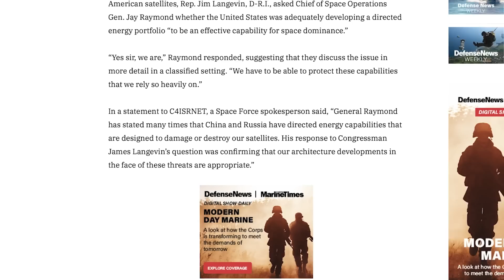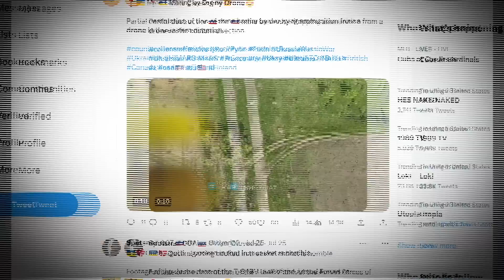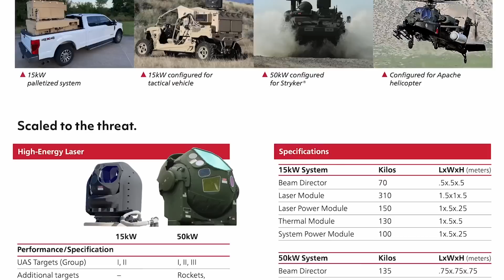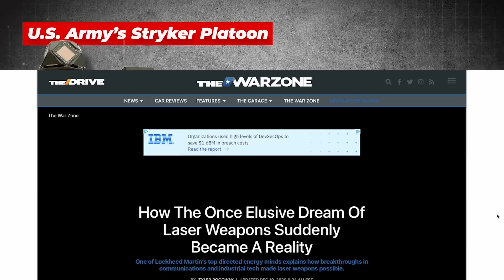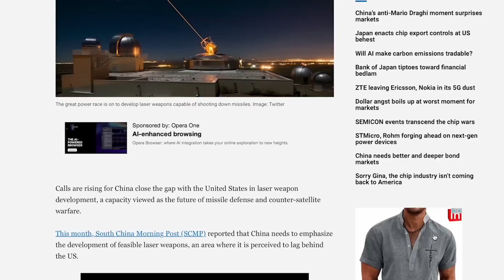Why Laser Weapons are About to Change Everything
Complex integrated attacks require the ability to stop airborne threats at range, defeat swarms, and also deal with close-in pop ups. There’s a need for a layered, tiered mix of high-performing sensors and cost-effective effectors, integrated into a command and control system that can handle a highly saturated air picture — to allow commanders and operators to easily react to complex scenarios.

Laser weapons are about to change war forever and I want to show you how. The French government is investing approximately 5 billion dollars into acquiring the technology as part of their modernization efforts.  The US military is investing 1 billion dollars a year into directed energy weapons development to slap onto their new XM30 infantry fighting vehicle and 6th generation NGAD fighter. There are 3 reasons the world is in a laser weapons arms race right now. First to combat the immediate problem of the rise of small inexpensive drone warfare. Second, to destroy incoming cruise and hypersonic missiles. And third to blind the enemy’s satellites that control their navigation and command abilities.

Written by: Chris Cappy and Patrick Griffin
Edited by: Michael Michaelides

Nowhere is the first example of drone warfare better characterized than by Ukranian fight against Russia. Early in the war when Kyiv was under attack. A crowd-funded group of 30 Ukranian IT warriors used motorcycles, commercial off-the-shelf drones, and hand grenades to halt Russian infamous “40-mile convoy.” (link to story here). Since then, hundreds of videos on Twitter and Telegram brought the devastation of these small drones to the forefront of conversation among those tracking the conflict over social media. Footage posted on Twitter in July shows a $4 million Russian T-90 tank destroyed by a Ukrainian FPV drone that retails for under $2,000. And one of the most shocking parts of all this is there really was no good countermeasure to cheap drones.

But in response the Kremlin announced the deployment of special laser weapons in May 2023 over state run television. The secretive “Zadira” project was announced by Deputy Prime Minister Yuri Borisov who boasted that the laser “was capable of destroying drones in five seconds at a distance of five kilometers [or three miles]” by burning them. It’s called the Peresvet which is a ground-based anti-satellite laser. While not much is known about the Zadira laser, there are six known Peresvet lasers in Russia’s inventory. First showcased in 2018, the Peresvet is designed to interrupt or destroy reconnaissance satellites from the ground with an alleged range of 1,500 km (932 miles). It accomplishes this by “dazzling” the sensitive lenses and electronic equipment with a high-powered beam. This is different from the thermal-combustion method that anti-drone and missile lasers use, requiring a less energy-dense beam and thus allowing for a much longer effective range. To put this into context the first laser pointer I ever got was for a birthday gift from my parents when I was in highschool. Those laser pointers have a power of less than 5 milliwatts. Then I was issued a military grade laser in Iraq that we used to warn vehicles to stop before checkpoints that was about 125 milliWatts. These 50 kilowatt anti-drone lasers are about 50 million times more powerful.

So if Russia is telling the truth about their capabilities, which is a big if, it would put the range of satellites in low-earth orbit within the kill-zone of the Peresvet. This includes Starlink, a constellation of satellites essential for Ukrainian command and control that operate at an altitude of only 550 km according to their website. Ukrainian and U.S. officials are skeptical of Russia’s announcements that the Zadira and Peresvet deployed to Ukraine. U.S. officials say they have seen “no evidence” that these weapons have been deployed to Ukraine. President Volodymyr Zelensky dismissed these mysterious weapons as “wonder weapons”.